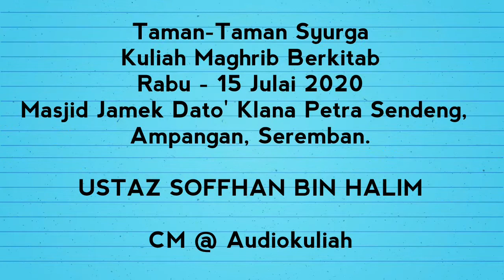Pasai paa kita kena sembahyang❓Kalau tak buat, lagu mana pulakk❓~ USTAZ SOFFHAN BIN HALIM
Taman-Taman Syurga
Kuliah Maghrib Berkitab
Rabu - 15 Julai 2020
Masjid Jamek Dato' Klana Petra Sendeng,
Ampangan, Seremban.

USTAZ SOFFHAN BIN HALIM

CM @ Audiokuliah